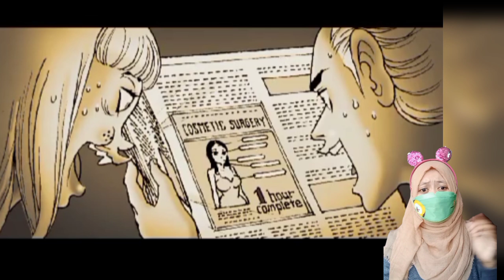Misteri Oplas 2 Jam Langsung Cantik |Mv